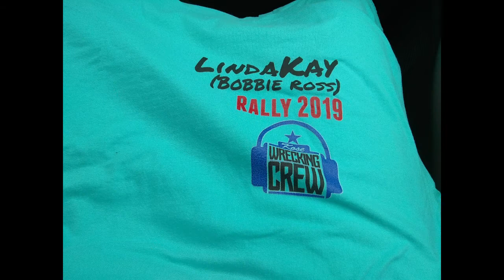2021 RIP Richard McAdam( Erekose on Making A Murderer)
Can not believe it has been a year RIP Erekose Richard McAdam you will always live in our hearts Erekose on Making A Murderer Channel link sub to the wonderful very large collection of Making a Murderer videos he left for us

Foul Play Web site   foulplay.site  The  Biggest Library of Research needs  .FOIAs and All documents and  Trial Transcribes, Pictures, all your research needs. A one stop knowledge bank  No one has this but Foul Play "Were TEAM means everything. "